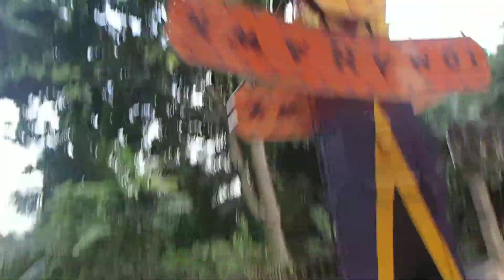Malaysia Sunway Lagoon Trip